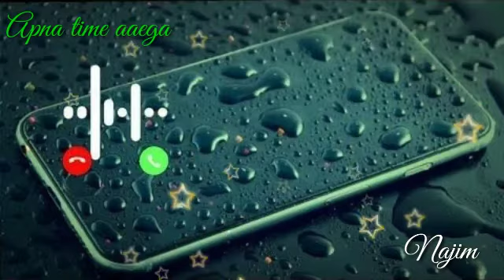ringtone Teri Aankhon Ke dariya mein